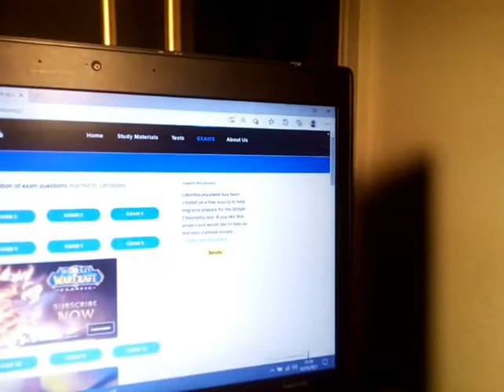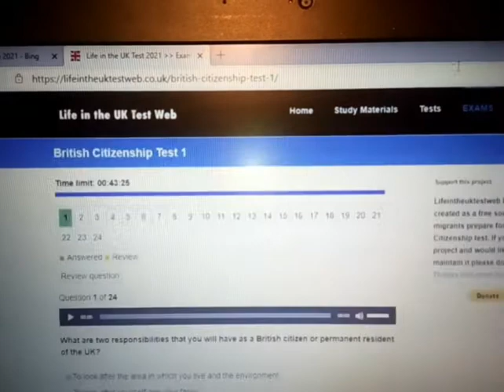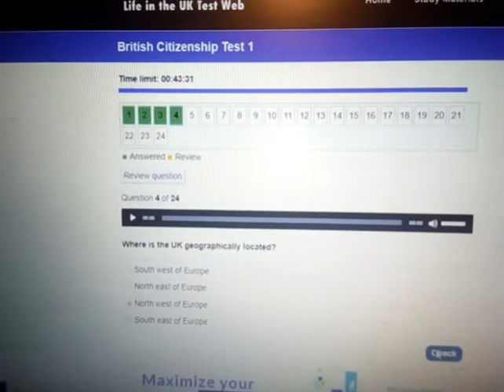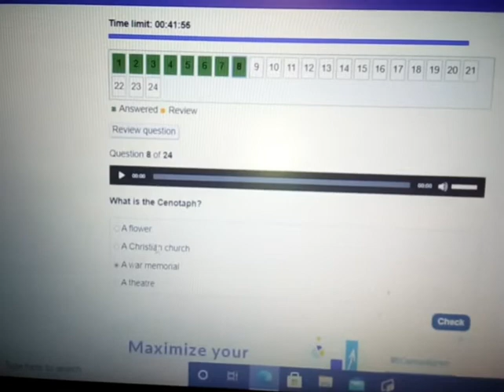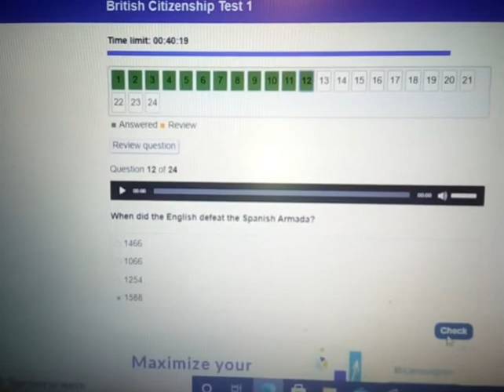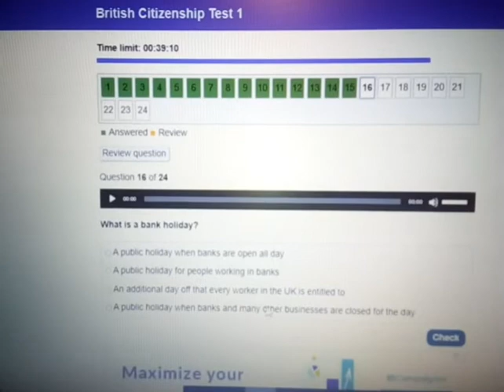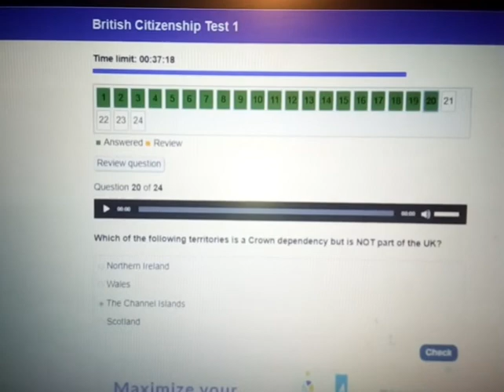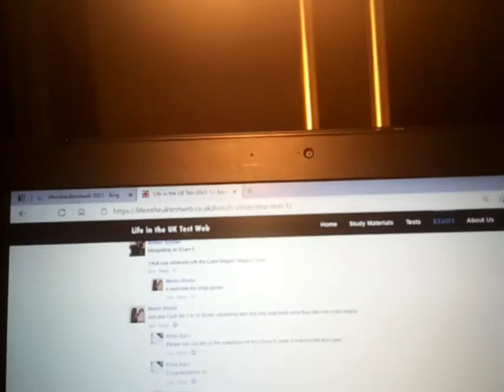howtostudyLifeintheUktestonline thebestwebsitetostudylifeintheuk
hello mga inday hope this video will help of you to study. basahing maigi 1to16 in this website will help you to pass your test lifeintheukweb.co.uk  you can donate as well if you would like ... ito yong website na tulong salahat para maka pass tayo ng exam goodluck to all godbless